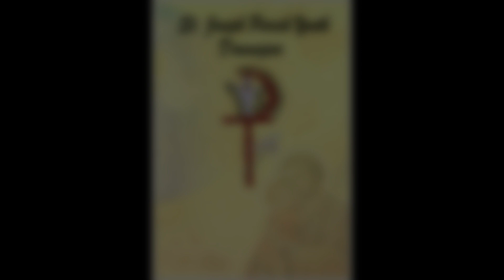DRAMAPURCHI SONSKRUTIK SANZ 2.0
The countdown has begun and the stage is set.. Here is the promo video of the much-awaited event...